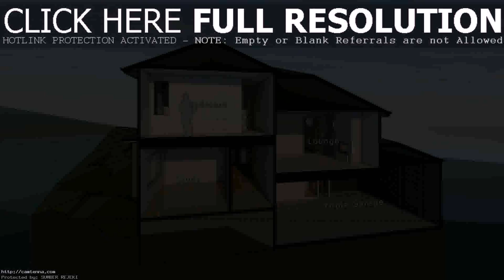Buy Car NY 5% DP